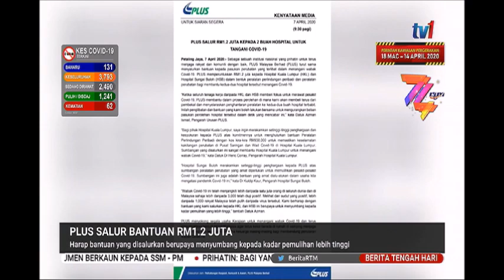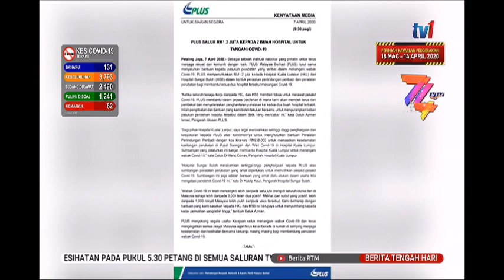7 APR 2020 BERITA TGH HARI- PLUS SALUR BANTUAN RM1.2 JUTA